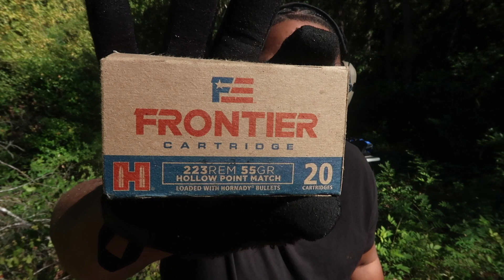SHTF SETUP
WHAT DO YOU RATE MY SETUP?

Cyelee BEAR
Code: TACMKB15

Beats in video produced by
-Mickeyinthegrave
-pleurbeats

The video was recorded prior to the ATF’s new pistol brace rule. Since the new rule effective date, all weapons have been modified to be in compliance with the ATF.